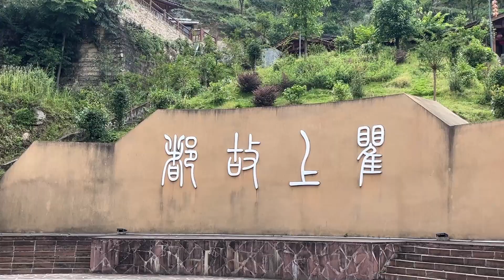氣溫飆升，去四川海窩子古鎮看看，涼不涼爽，結局讓我很興奮！【點一下哈】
大家好，我是四川「點一下哈」，歡迎你來到【點一下哈官方頻道】這是我在Youtube的唯一官方頻道
我會創作關於四川的人文、歷史，文化、旅遊、古廟宇、古建築等方面的視頻